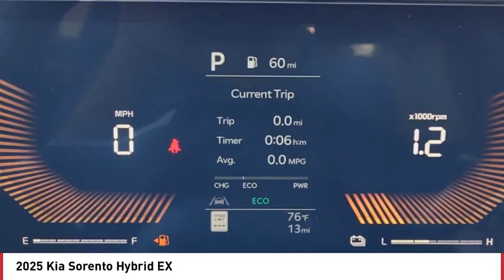2025 Kia Sorento Hybrid Greenwood Village CO S4576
Arapahoe Kia
9400 E Arapaphoe Rd

White Recent Arrival! 2025 Kia Sorento Hybrid EX AWD 6-Speed Automatic4D Sport Utility 1.6L Turbo GDI 4-Cylinder34/34 City/Highway MPG